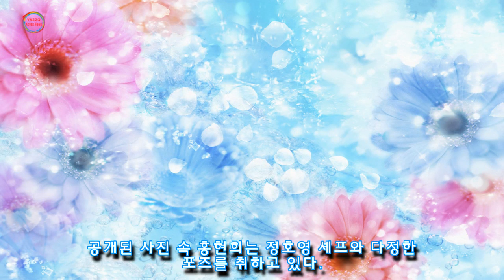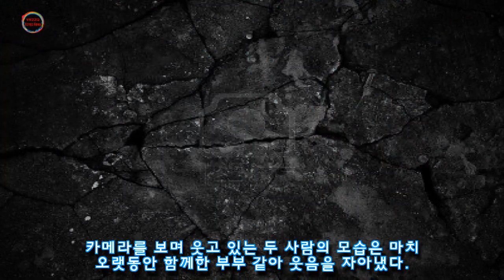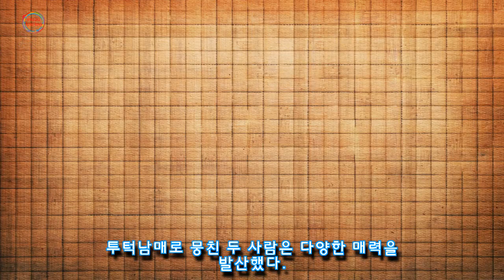정호영 셰프랑 다정하게 사진 찍고 신혼여행 아니에요 해명한 홍현희